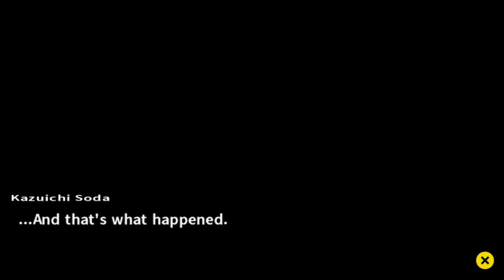Let's Play Danganronpa 2 Ep.32 Pt.1 A DEADLY GAME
Can you solve deadly puzzles?